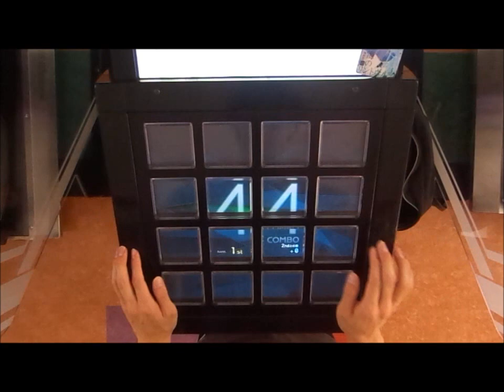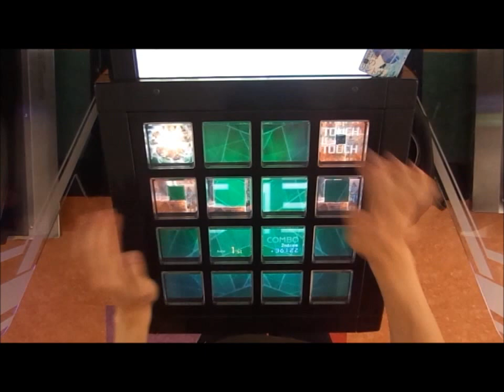【jubeat saucer】 DRAGON KILLER (EXT) EXC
player:IZ*398.2

プレイヤー≠うp主
代理うｐです。
約100回の末エクセできたそうですｗ（本人談）